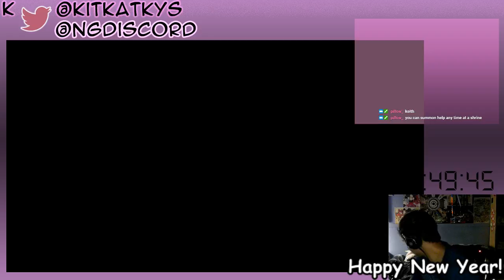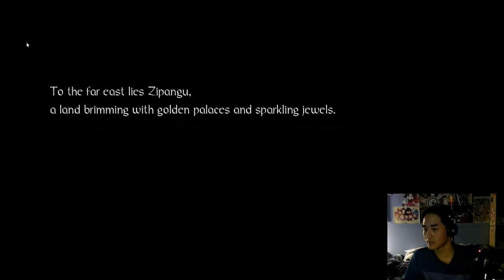Co-op with Pillow